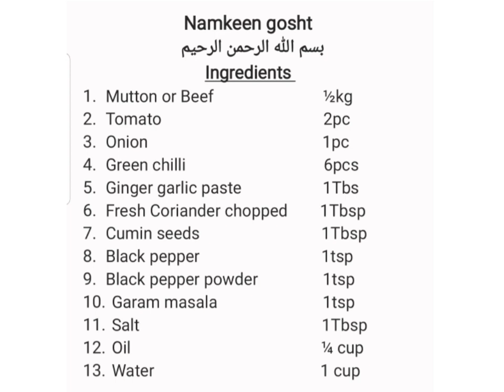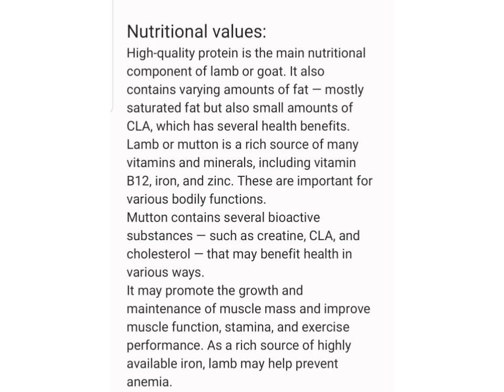Namkeen Gosht | طريقة اللحوم المالحة| نمکین گوشت